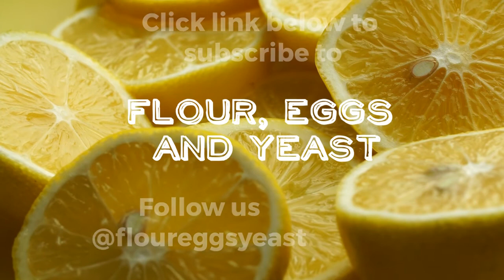Leinenkugel's Summer Shandy Happy Hour Beer Review | Buzz with Your Cuz Series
Leinenkugel's Summer Shandy Happy Hour Beer Review. A shandy is a brilliant mix of Weiss beer and lemonade. Perfect for any summer or spring gathering.

★BAR TOOLS, for a Buzz with Your Cuz★
Big Bad-Ass Book of Cocktails: 1,500 Recipes to Mix It Up!
Zero Proof: 90 Non-Alcoholic Recipes for Mindful Drinking:
KitchenAid Countertop Blender, blends ice so well!
Cocktail Shaker
Moscow Mule Copper Mugs-Set of 2. 16 Ounce Mugs
Norlan Whisky Glass, Set of 2

LimoStudio, LMS103, Soft Lighting Umbrella Kit, Day Light Color:

EDITING SOFTWARE by WeVideo, Professional Version, although we are considering switching to Premiere Pro in 2022

/// AFFLILIATE LINKS LISTED ABOVE \\\
We don't get paid if you click, only if you buy. All links lead to Amazon.com We do greatly appreciate you ordering through our link as we will receive a small commission through the Amazon Affiliate Partner Program, WeVideo Epidemic and Canva.